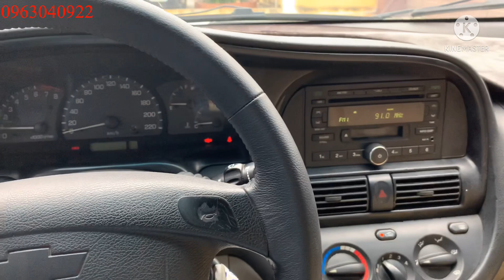175tr Có Ngay Xe 7 Chỗ Cheveret Vivan sx2009 Số Tự Động.Gầm Bệ Chắc Chắn.Giá Quá Rẻ LH 0963040922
Chevrolet Vivant sx 2009 AT - 2.0L đăng ký 7 chỗ ngồi.
Xe tư nhân gia đình
XE Đẹp - Máy - Số Zin
Trang bị hệ thống ABS - Túi Khí An Toàn .
Giá : 1xxtr
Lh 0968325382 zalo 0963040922